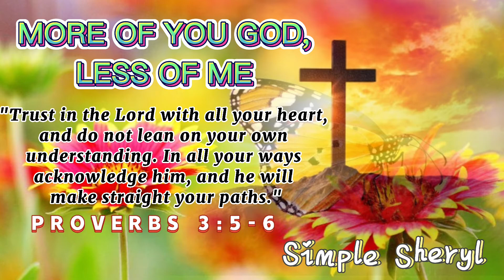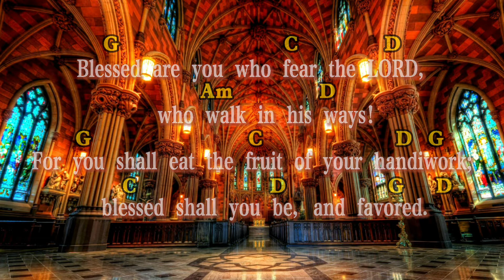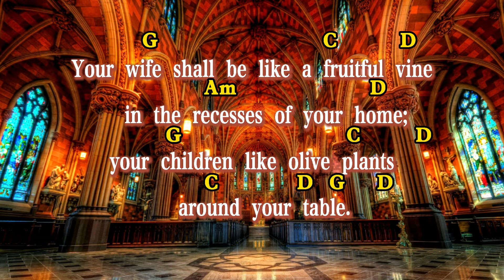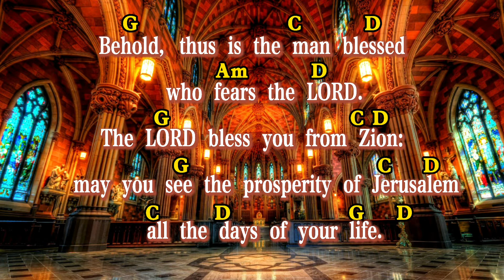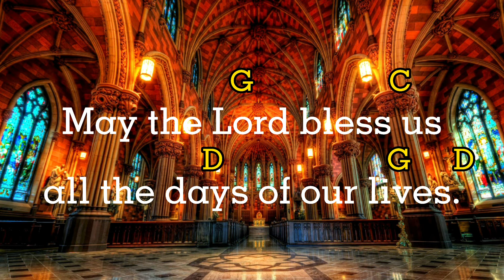Psalm 128 May the Lord bless us all the days of our lives.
Blessed are you who fear the LORD,
    who walk in his ways!
For you shall eat the fruit of your handiwork;
    blessed shall you be, and favored.
Your wife shall be like a fruitful vine
    in the recesses of your home;
your children like olive plants
    around your table.
Behold, thus is the man blessed
    who fears the LORD.
The LORD bless you from Zion:
    may you see the prosperity of Jerusalem
    all the days of your life.
May you see your children's children.
    Peace be upon Israel!